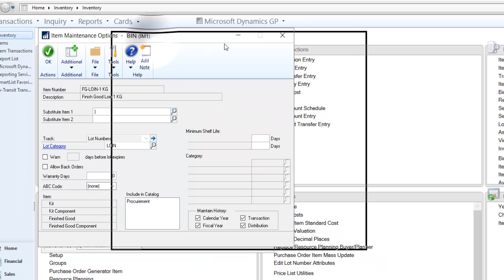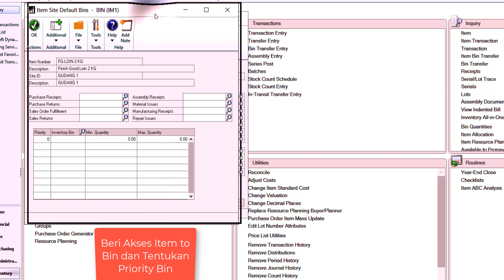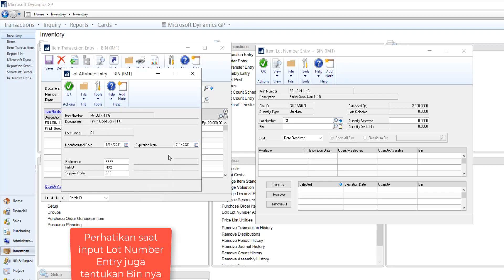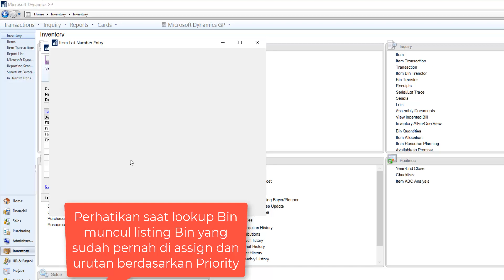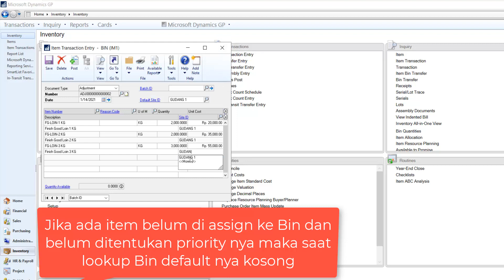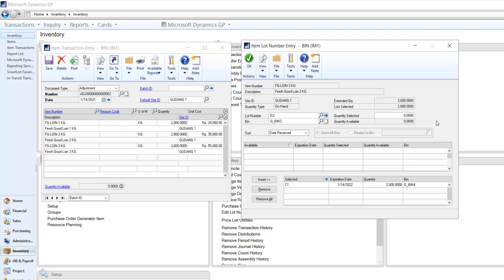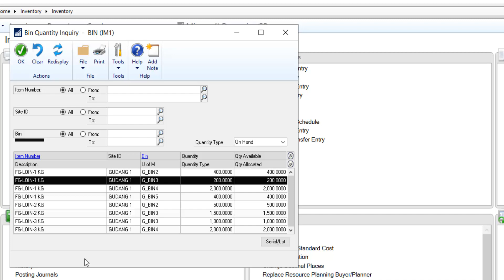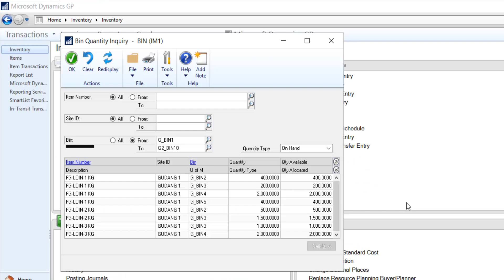Bin and Lot Number in ERP Dynamics GP